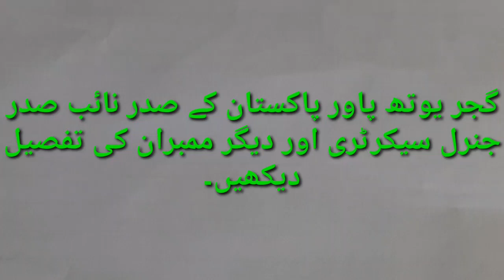Gujjar Youth Power Pakistan's President General Secretary & Organizers.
KARNANA Channel Vlogs